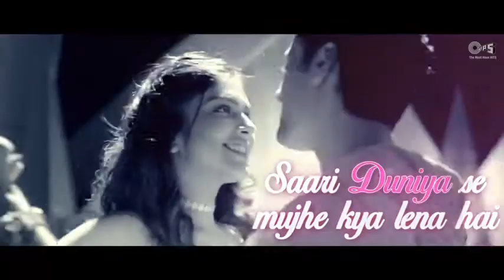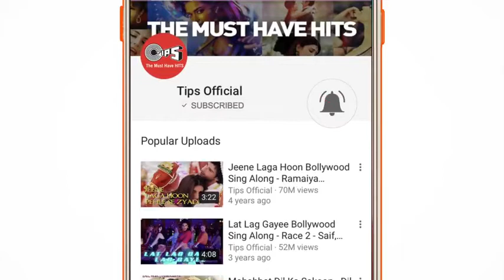Rakesh chaudhary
Nice videos in my channel